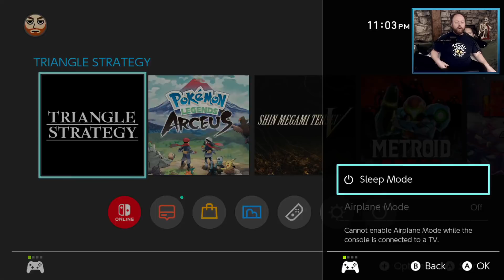Pat Stares At Triangle Strategy!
Pre-Stream 0:00
Gameplay 44:08
Post-Stream 3:56:40